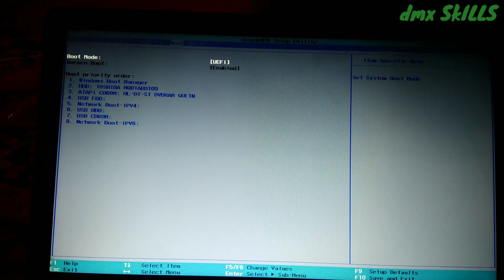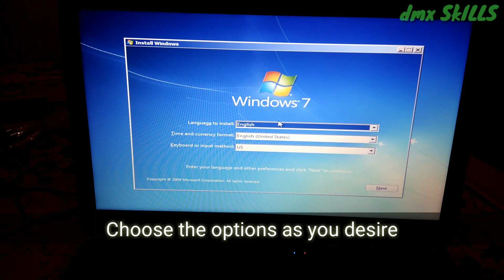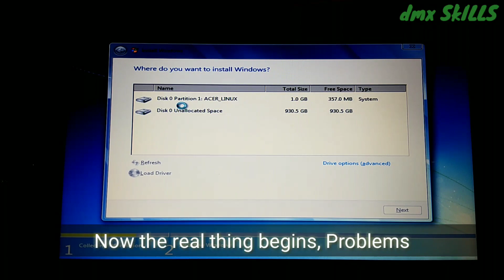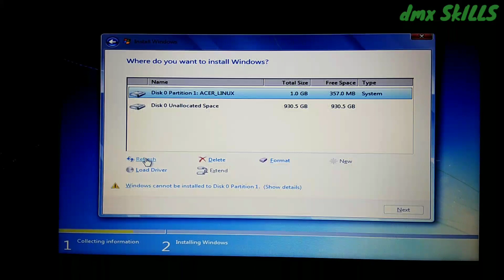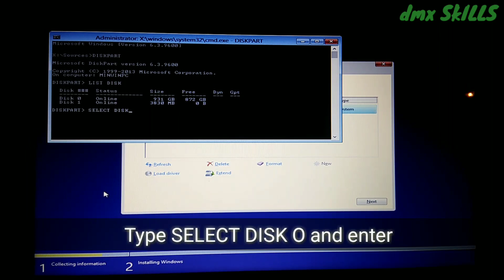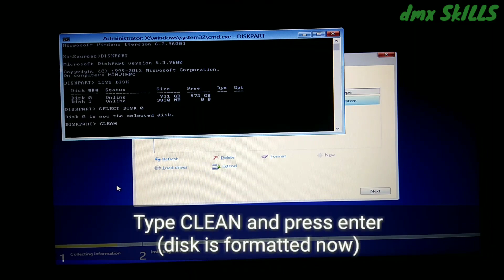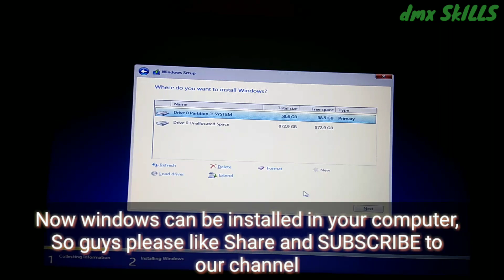Convert GPT to NTFS || Windows cannot be installed to this disk is of the GPT partition SOLUTION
* how to change GTP to NTFS without any OS/ without booting

To install windows we need NTFS partition, but some laptops come with GTP partition. The problem is, its hard to convert GTP to NTFS when there is no OS installed in the pc.
So this video is about how to convert GTP to NTFS while installing windows, via command prompt.

If you have GTP partition then you will get error message "Windows can't be installed to this disk, as it is of GTP Partition style", while installing windows.
If you get this error hold shift key + F10 and, command prompt will open, then give the commands as shown in the video,.